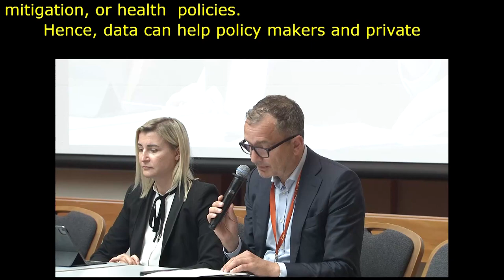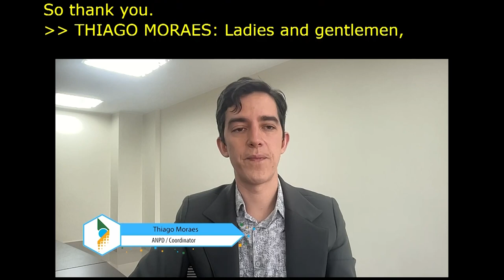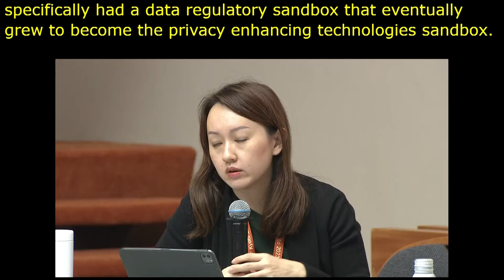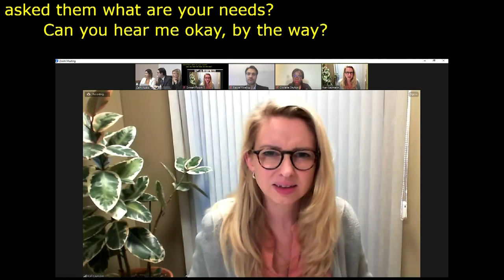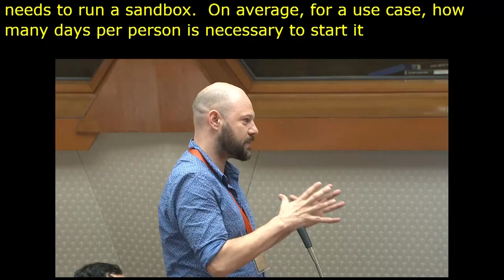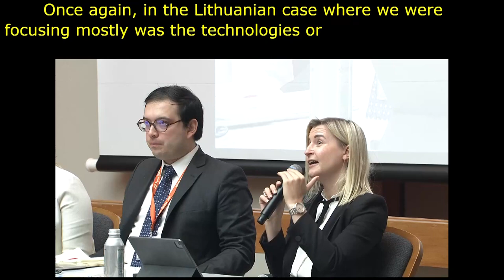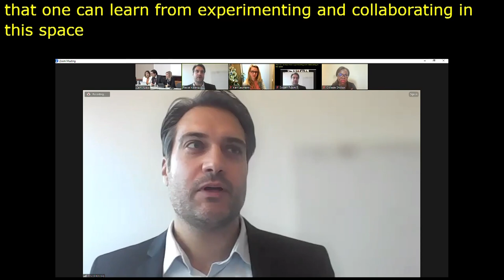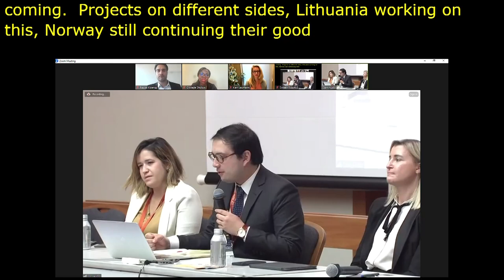IGF 2023 - Day 2 - Workshop Room 5 - Sandboxes for Data Governance: Global Responsible Innovation